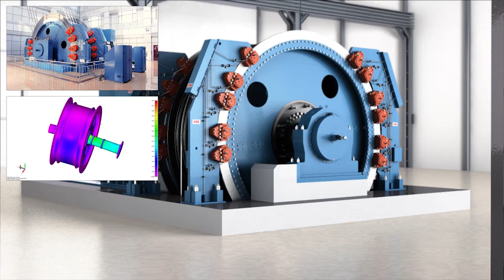Mine Hoist - ABB Mining Solutions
ABB is a complete supplier of various types of mine hoist systems including friction and drum hoists. ABB also supplies the shaft equipment for productive hoisting processes. A typical mine hoist delivery includes mechanical equipment, brake systems, electrical and control systems and shaft equipment. As ABB designs both the mechanical and electrical equipment for a mine hoist in-house, the productivity and safety is optimized for the entire system. Our advanced engineering is supported by quality management system that covers all aspects from design to commissioning. ABB can also provide long-term service and support of the complete mine hoist systems. With global and local presence there is always a skilled ABB service engineer close at hand to ensure productivity is maximized.

With more than a century of experience and a long list of installations worldwide, a complete mine hoist system from ABB is not only a choice of proven, integrated technology but also a choice of availability, reliability and safety.